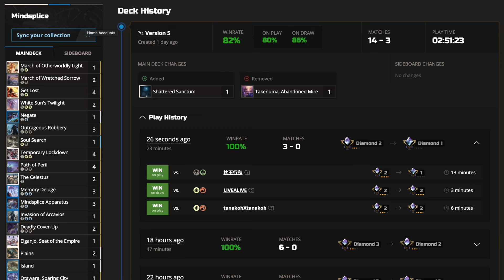Esper Mindsplice Control dominates the ranked ladder | 83% Win Rate, 14-3 | MTG Arena Standard MKM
If you’ve watched this channel much before, you know I love Esper Control. And in this video, we’re playing a version of Esper Control based on Mindsplice Apparatus. That’s right, we’re not bothering with any non-spell win conditions like silly creatures or flimsy planeswalkers! All their removal is useless, because we win with spells! Our only permanents are Celestus, Invasion of Arcavious, and of course Mindsplice Apparatus. All of which power out or find our spells (or both!).

The deck has really great matchups — we run 12 sweepers to keep aggro at bay, plus quite a bit of life gain from March, Twilight, and Celestus. On the other hand, we have a great game against control because we can play at instant speed with Mindsplice, Deluge, and Outrageous Robbery, which can almost single-handedly win a game against control if timed properly.

Join me as we win with our discounted spells!

0:00 - Intro and Deck list
0:29 - Game 1 vs Boros Convoke
8:39 - Game 2 vs Mono Black
19:05 - Game 3 vs Mono White
25:31 - Game 4 vs Mono Red
33:31 - Game 5 vs Reenact Combo
49:22 - Full Results

Deck
4 Raffine's Tower (SNC) 254
2 White Sun's Twilight (ONE) 38
2 March of Wretched Sorrow (NEO) 111
2 The Celestus (MID) 252
4 Shattered Sanctum (VOW) 264
2 Caves of Koilos (DMU) 244
1 Eiganjo, Seat of the Empire (NEO) 268
1 Swamp (SLD) 1401
1 Plains (SLD) 1399
3 Deserted Beach (MID) 260
1 Otawara, Soaring City (NEO) 271
3 Field of Ruin (MID) 262
2 Deadly Cover-Up (MKM) 83
3 Memory Deluge (MID) 62
2 Shipwreck Marsh (MID) 267
3 Restless Reef (LCI) 282
1 Island (BRO) 280
4 Temporary Lockdown (DMU) 36
1 Plains (LTR) 273
1 Negate (STA) 18
4 Get Lost (LCI) 14
3 Outrageous Robbery (MKM) 97
3 Mindsplice Apparatus (ONE) 63
4 Path of Peril (VOW) 124
1 March of Otherworldly Light (NEO) 28
1 Invasion of Arcavios (MOM) 61
1 Soul Search (MKM) 232

Sideboard
1 Silver Scrutiny (DMU) 65
1 Devious Cover-Up (MID) 48
1 Rankle's Prank (WOE) 102
1 Farewell (NEO) 13
1 Sunfall (MOM) 40
1 Void Rend (SNC) 230
1 Doppelgang (MKM) 198